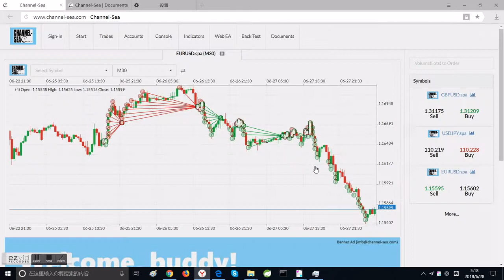How to register indicator to system at channel-sea.com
Channel-Sea is a web based EA platform.
Features:
1,EA on browser,
2,Multiple accounts
3,Trade arbitrage
4,Access LP via FIX API